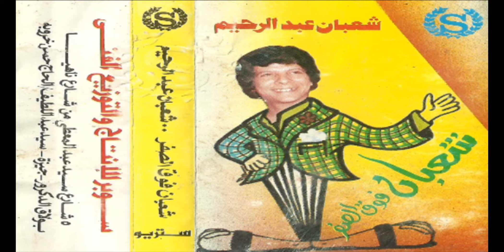Sha3ban Abdel Rehem - 3andak 7ak / شعبان عبد الرحيم - عندك حق